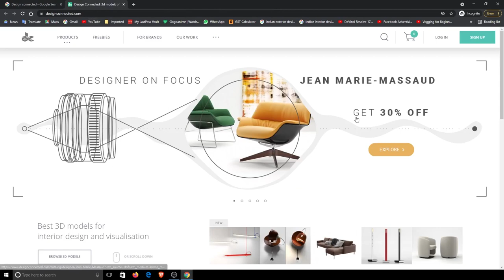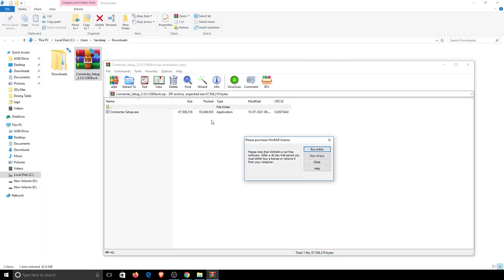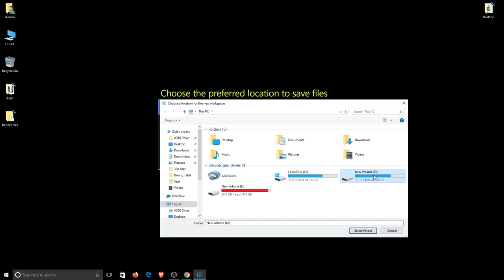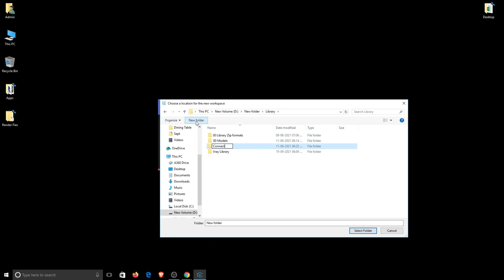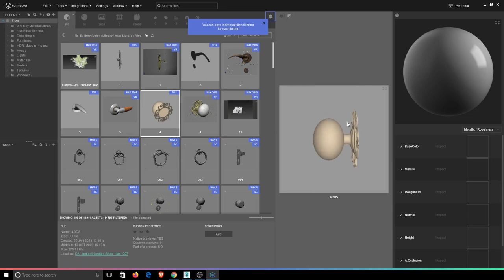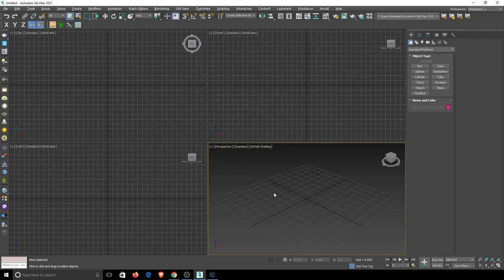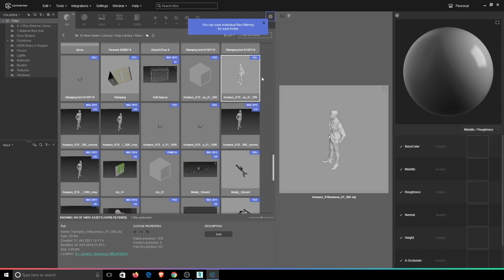Digital Asset Management for 3D Designers | 3D Artists | Interior Designer | Visualization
Free and visual creative assets management for 3d, AEC and design professionals.
A powerful desktop browser for your local content libraries. With Connecter working with thousands of 3d models, BIM files, Materials, HDRIs, Images and Videos is organized, productive, and visual.

About this video:
In this video, you will learn how to Install Connecter - a free digital asset management tools that you can use to organize your 3D models, materials, and more for 3ds max, SketchUp, Revit etc...
We will go through all the basics of,
1. Installing Connecter
2. Installing Connecter MaxScript (The script will be automatically installed the first time you drag and drop asset from Connecter into 3ds Max. Make sure that both applications are running in administrator mode)
3. General options
     a. Add and remove Folder
     b. Showing files in subfolders
     c. Files types and formats
     d. Filtering by category
     e. Files Previews etc

In this channel we will provide training for Engineering software for Mechanical, Civil, Architecture